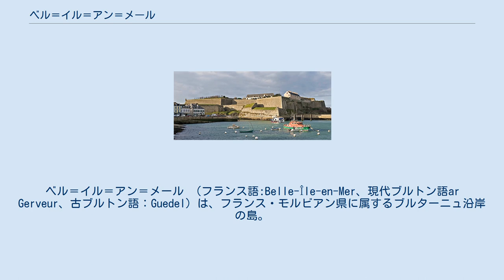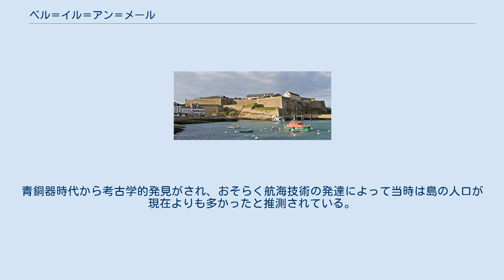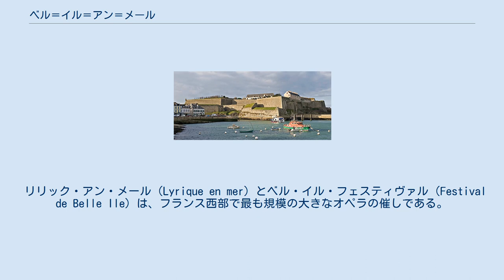ベル＝イル＝アン＝メール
ニコラ・フーケ
ベル＝イル＝アン＝メール （フランス語:Belle-Île-en-Mer、現代ブルトン語ar Gerveur、古ブルトン語：Guedel）は、フランス・モルビアン県に属するブルターニュ沿岸の島。
ブルターニュ最大の島である。
キブロン半島から14キロメートル沖合に浮かぶ。
 島は行政上においては1つのカントン（小郡）を形作っている。
島内には以下の4つのコミューンがある。
 島は北西から南東にかけ17キロ、幅9キロで、最高地点は40メートルである。
海岸はコート・ソヴァージュ（Côte Sauvage）と呼ばれる南西の危険な切り立った断崖と、レ・グラン・サーブル（les Grands Sables）と呼ばれる穏やかな砂浜とに分けられ、北側は航行に適した港がある。
島は海洋性気候で、雨が少なく本土よりも冬の気候が温暖である。
 島には2つの主要港がある。
ル・パレ港はキブロンとフェリーが往復しており、ソーゾンはキブロン及びロリアンとフェリーが往復している。
かつて島は森林で覆われていたが、農業用地として開墾するにつれて失われた。
 ル・パレにあるヴォーバンの築いた要塞 ベル＝イルは、近隣の島オアやオエディックよりも早く紀元前6世紀には本土から切り離された。
青銅器時代から考古学的発見がされ、おそらく航海技術の発達によって当時は島の人口が現在よりも多かったと推測されている。
 9世紀、ベル＝イルはコルヌアイユ（ブルターニュ公国の旧地方行政区）に属していた。
 島の要塞化は、港を買い付けた大蔵卿ニコラ・フーケの援助を受けたヴォーバンによってされた。
 現在の人口の大部分は、かつてフランス領カナダへ植民したものの、イギリスによって追われて帰国した者たちの子孫である。
 夏季の人口は劇的にふくれあがる。
島という隔絶した環境と砂浜を好む人々が、島にある別荘にやってくるからである。
 リリック・アン・メール（Lyrique en mer）とベル・イル・フェスティヴァル（Festival de Belle Ile）は、フランス西部で最も規模の大きなオペラの催しである。
1998年、アメリカ人オペラ歌手リチャード・コーワンによって設立され、毎年夏に2つのステージが催される。
音楽監督フィリップ・ウォルシュと芸術監督コーワンが統括する。
加えて、島にある4つの歴史的な教会で小さなコンサートとマスター・クラスが開催される。
リリック・アン・メールには、フランス・実業界から広い援助を受けている。
 19世紀の作家アレクサンドル・デュマ・ペールの『鉄仮面』で、ベル＝イルが登場する。
作中、三銃士の一人ポルトスは、ロクマリア近郊で死ぬ。
同作品からもストーリーを取り入れて『三銃士』をアニメ化した『アニメ三銃士』でも、作中の最終舞台となる。